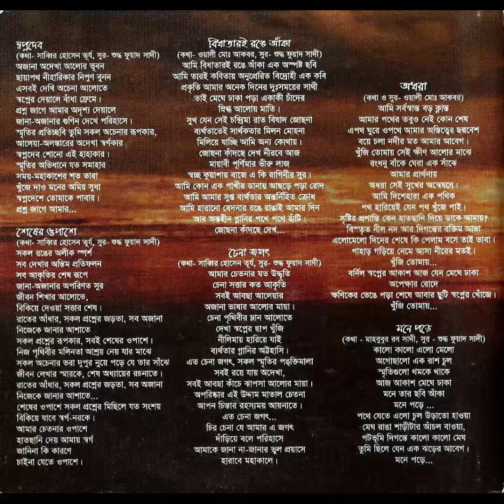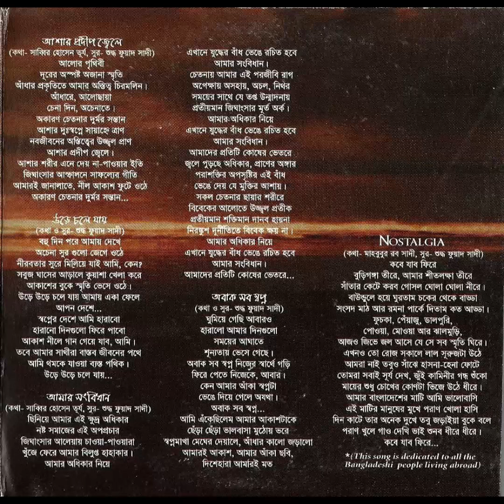Chena Jogot | Vibe | Full Album (with Lyrics)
01. Shopnodeb ( 00:00 - 3:36 )
02. Shesher Opashe  ( 3:37 - 8:15 )
03. Bidhatari Ronge Aka ( 8:16 - 14:11 )
04. Chena Jogot ( 14:12 - 18:40 )
05. Odhora ( 18:41 - 23:23 )
06. Mone Pore ( 23:24 - 27:41 )
07. Ashar Prodeep Jole ( 27:42 - 32:56 )
08. UreChole Jay ( 32:57 - 37:17 )
09. Amar Shongbidhan ( 37:18 - 44:15 )
10. Obaak Shob Shopno ( 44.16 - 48:58 )
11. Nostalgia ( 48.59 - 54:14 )